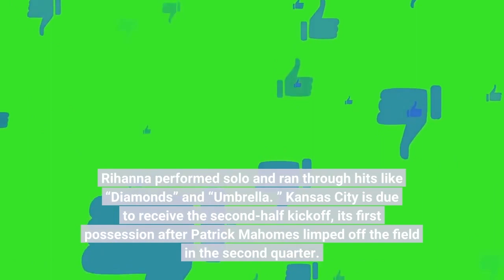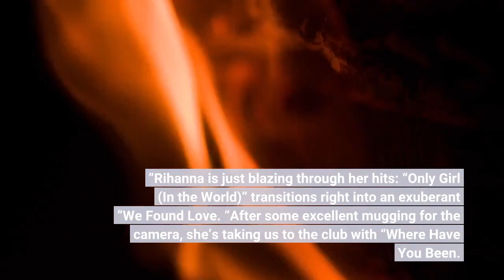Super Bowl Live Updates Rihanna Returns With a Medley of Her Hits as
Rihanna performed solo and ran through hits like “Diamonds” and “Umbrella. ” Kansas City is due to receive the second-half kickoff, its first possession after Patrick Mahomes limped off the field in the second quarter. Doing two songs that feature Jay-Z back-to-back and not bringing out Hov definitely surprised me! So many of the previous Super Bowl performances have had multiple acts. Very striking to do the whole set solo. Well, that was that! No guests, no new songs, just Rihanna featuring Rihanna, in all her resplendence. Rihanna is now ascending back to the heavens, from which she came, and belting out her power ballad “Diamonds. ”We know Jay-Z is in the building; will she bring him out for “Umbrella”? Now she’s performing “All of the Lights, ” a track from the controversial Kanye West. Not terribly surprised she didn’t bring him out. A quick break to reapply some Fenty powder, of course! As expected, this performance is basically just one giant medley of hits. A little bit of “Rude Boy, ” a little bit of “Work, ” and now she’s treating us to some of her collaboration with DJ Khaled, “Wild Thoughts. ”Rihanna is just blazing through her hits: “Only Girl (In the World)” transitions right into an exuberant “We Found Love. ”After some excellent mugging for the camera, she’s taking us to the club with “Where Have You Been. ”Rihanna is here, radiant in red! And she’s opening with... a bleeped version of “Bitch Better Have My Money! ” Did not see that one coming. That song was in the top five on betting markets, but far below “Don’t Stop the Music” and “Run This Town. ”All over the internet this week, fans have been speculating about which song Rihanna will perform first. “Don’t Stop the Music” is by far the favorite on betting markets, followed by “Stay” and “Diamonds. ” But hey, I could also see it being one of the long shots: “Umbrella” or “Work, ” perhaps? At long last... it’s Rihanna time. Kansas City is down 10 points and Patrick Mahomes appears to have reinjured his ankle? If he cannot be effective, look for backup Chad Henne. He came in after Mahomes originally hurt his ankle against Jacksonville and went 5 of 7 for 23 yards, leading Kansas City on a 98-yard touchdown drive. The final two minutes of the first half unspooled in miserable fashion for Kansas City. After Patrick Mahomes appeared to reinjure his right ankle on a failed third down, the Eagles converted two third downs to position Jake Elliott for a 35-yard field goal attempt that sailed through the uprights as time expired in the first half. The punt returner Britain Covey, who was the only player listed on either team’s final injury report, enabled Philadelphia to start the final drive with good position, at its 43-yard line, after a 27-yard return. Eagle-eyed fashionistas may have noticed that Jalen Hurts switched out the cleats he began the game wearing — Jordan 11s — to a darker pair of black-and-green Jordan 1s.